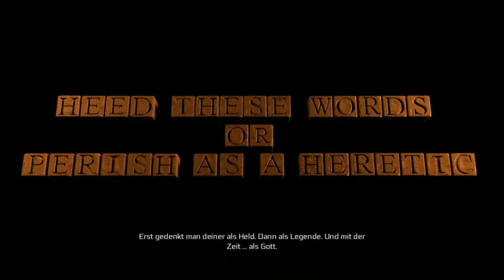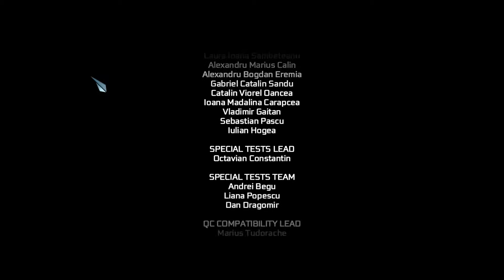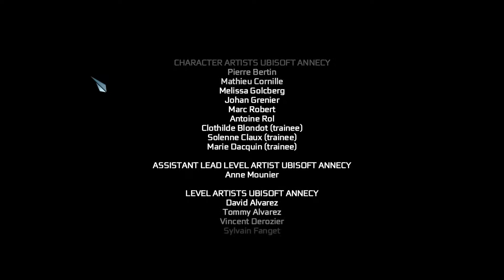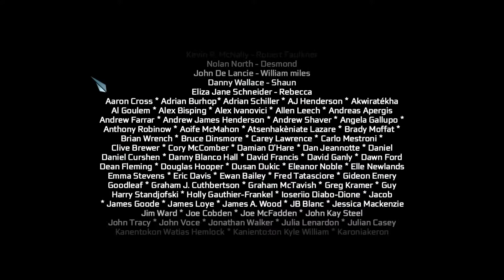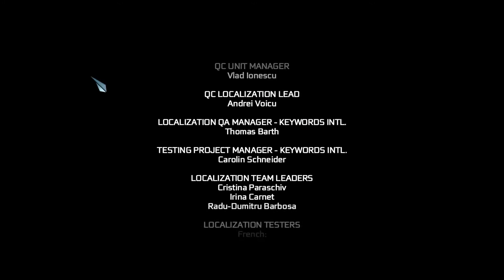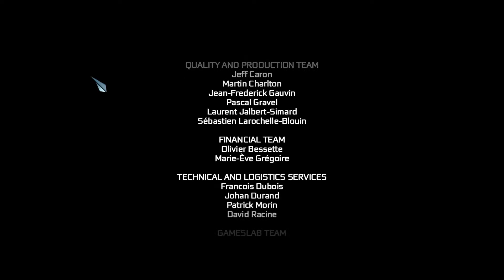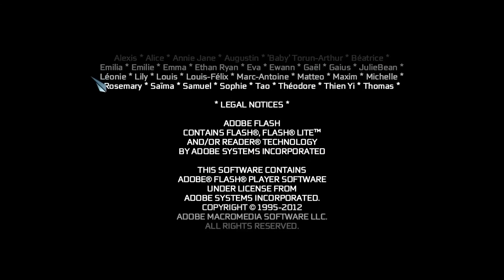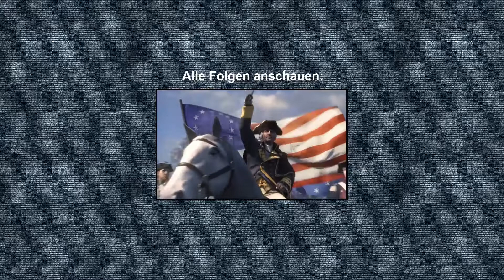Assassin's Creed 3 #52 - Das große Finale